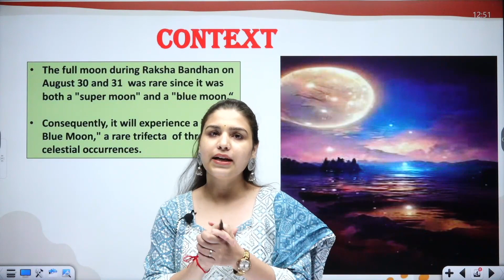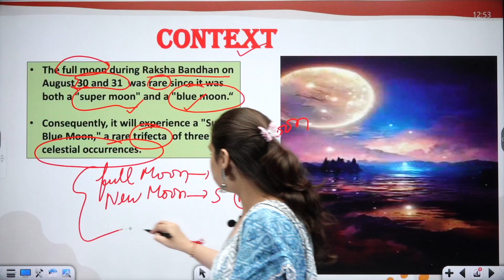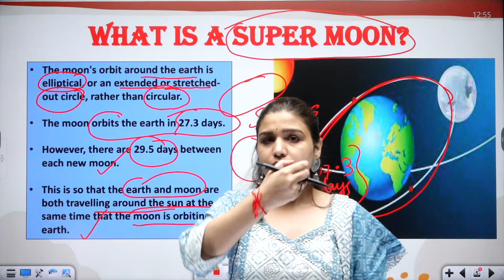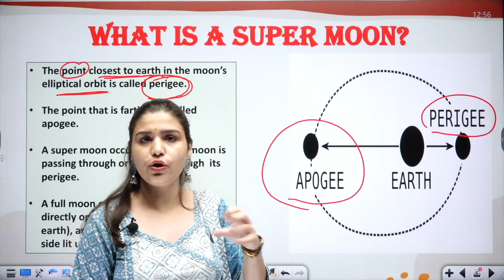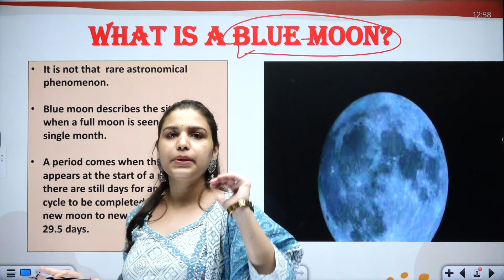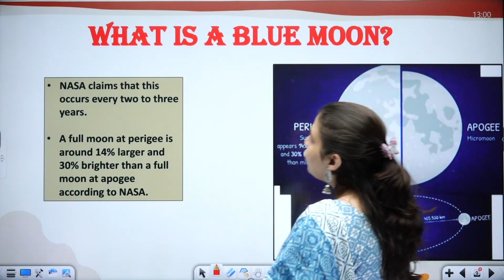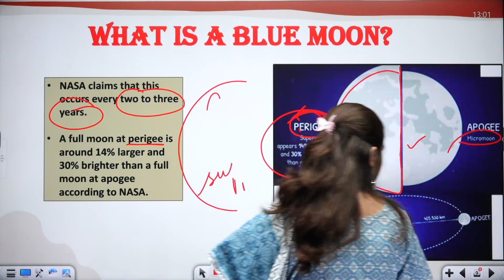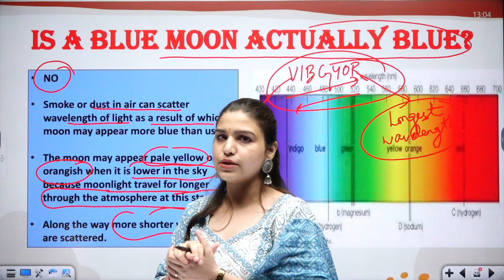What is Super Blue Moon ? || Meenakshi Ma'am || Tathastu-ICS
A total lunar eclipse occurred on 31 January 2018. The Moon was near its perigee on 30 January and as such may be described as a "supermoon", when the Moon's distance from the Earth is less than 360,000 km. The previous supermoon lunar eclipse was in September 2015.

🎓 BA + UPSC
🎓 MA + UPSC
🎓 Diploma + UPSC